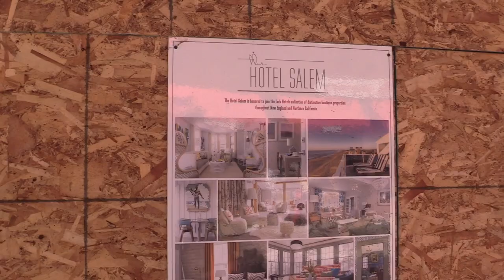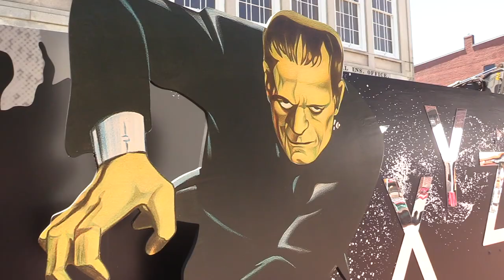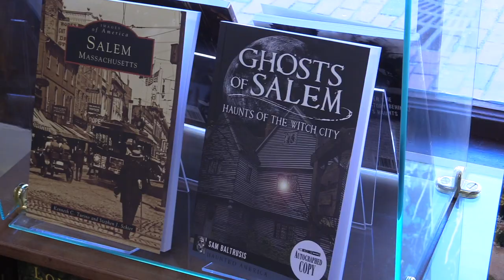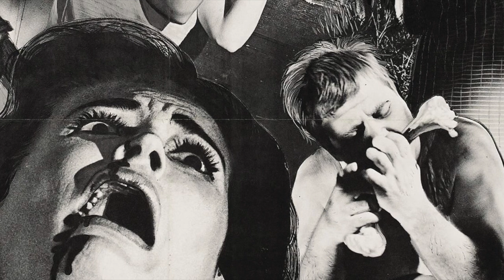TV SHOW: What's New? Massachusetts visits Salem, MA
In the June 2017 edition of “What’s New? Massachusetts, hop on the commuter rail and revisit North Shore’s Salem, Massachusetts. The Witch City  is undergoing a magical transformation of sorts thanks to new businesses popping up over the past few years like Wicked Good Books on Essex Street. Looking for the spooktacular good time Salem is known for? Kick off the Halloween season early with the Salem Horror Fest, a month-long creep show organized by Kevin Letourneau.